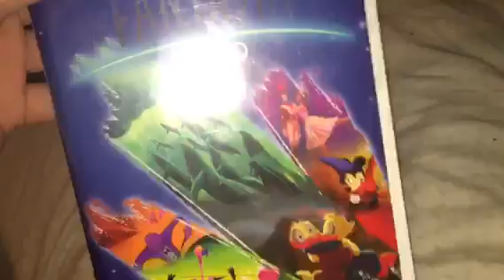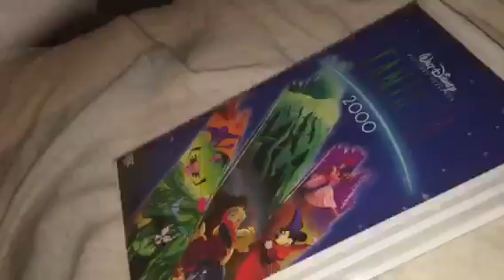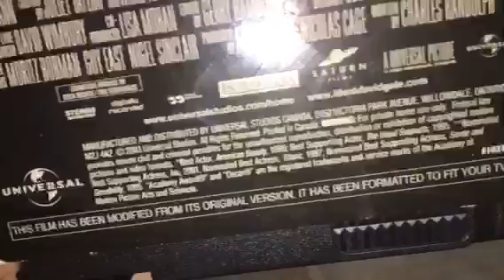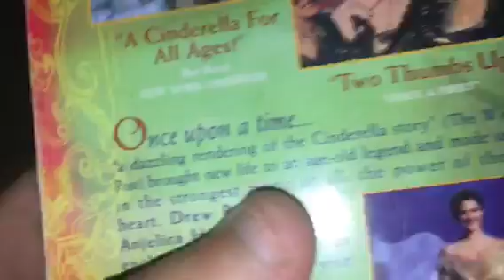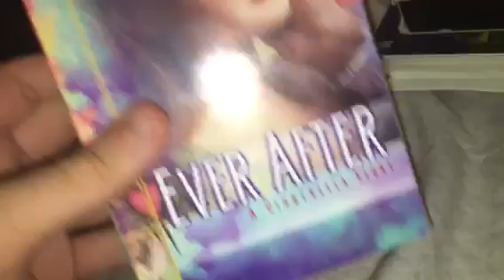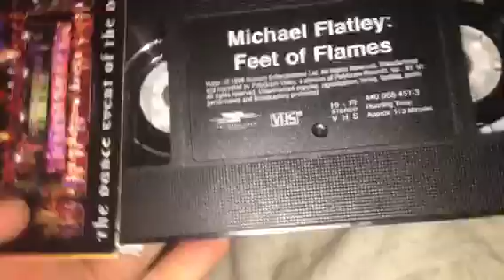VHS update for September 6th, 2018